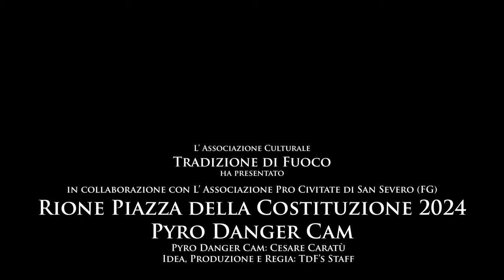4K San Severo Festa del Soccorso 2024 Danger Cam Piazza della Costituzione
Corriamola insieme